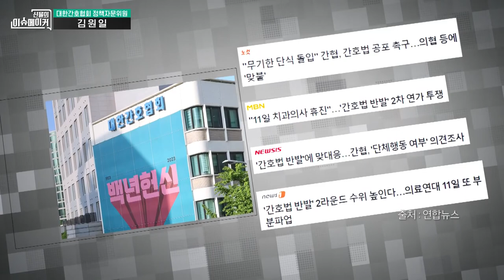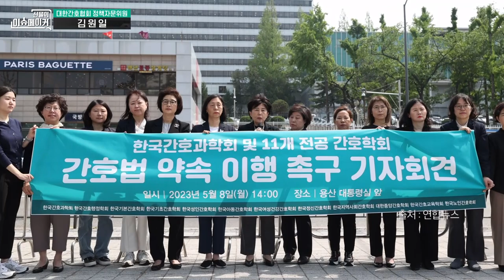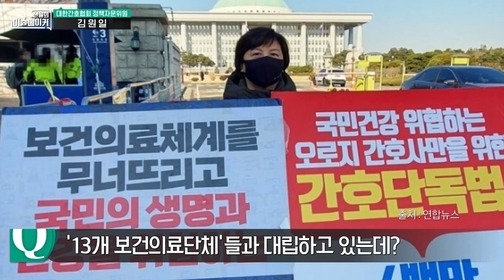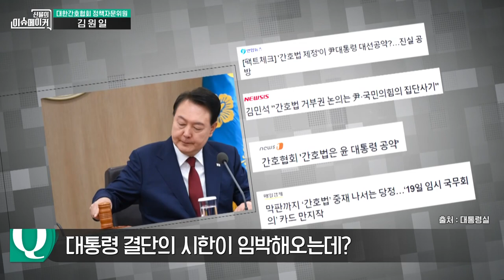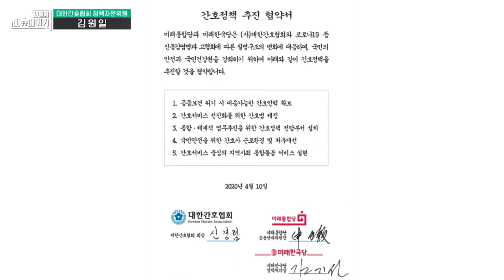김원일 대한간호협회 정책자문위원_신율의 이슈메이커 (20230511)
김원일 대한간호협회 정책자문위원

*관련 기사로 자세한 내용을 만나보세요.